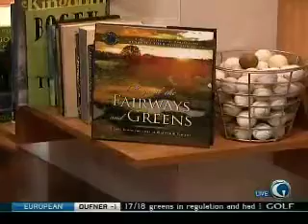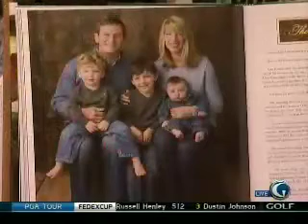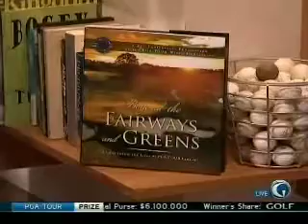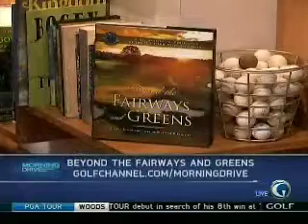Amy Wilson visits Golf Channel's Morning Drive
Amy Wilson, president of the PGA TOUR Wives Association and wife of five-time TOUR winner Mark Wilson, stopped by Golf Channel's "Morning Drive" on Jan. 23 to promote the new book "Beyond the Fairways and Greens: A Look Inside the Lives of PGA TOUR Families." Published in honor of the association's 25th anniversary, the book features hundreds of stories and photographs from TOUR families, as well as over 130 personal recipes. now.